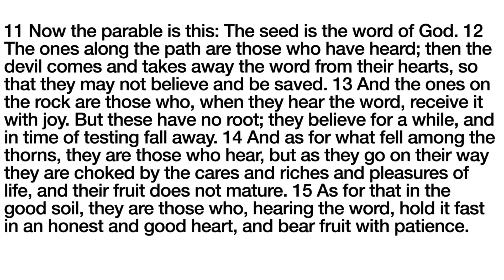The Thorny Soil - 3rd Type of Soil Luke 8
June 27th Morning Devotions - What are the weeds in your spiritual life and how do you deal with them?